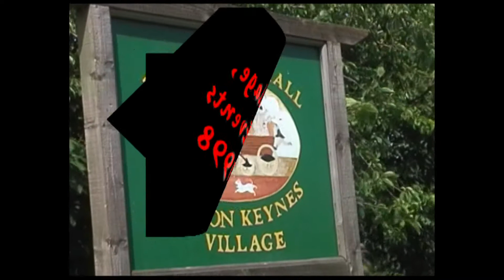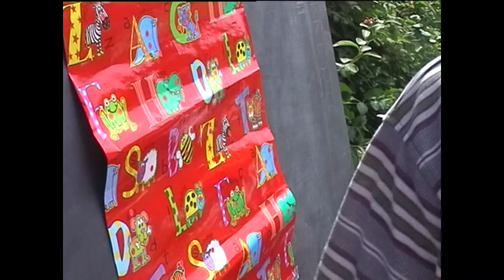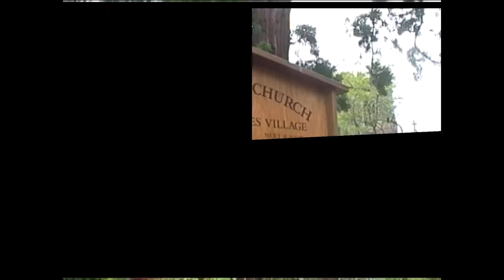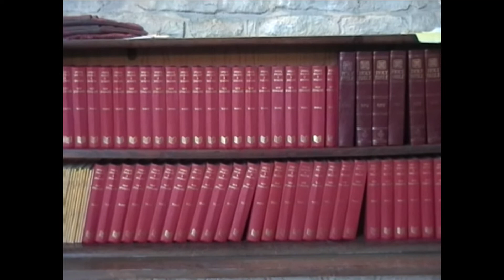1998 MK Village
Some events which took place in Milton Keynes Village in 1998. There appear several old faces who we have now lost.